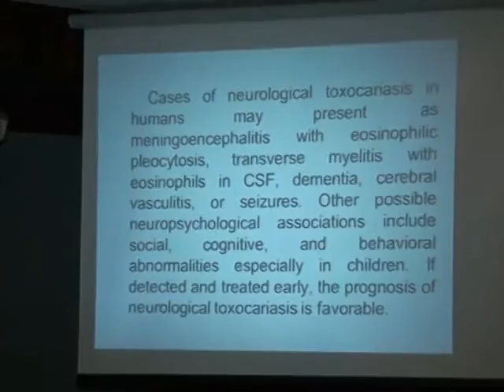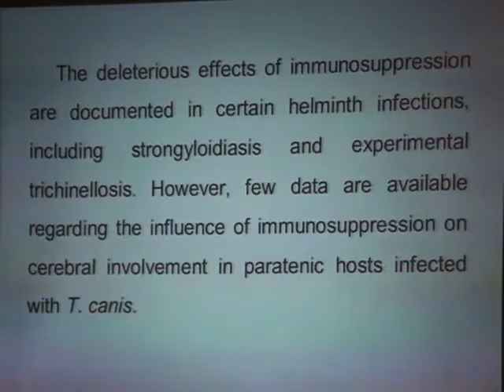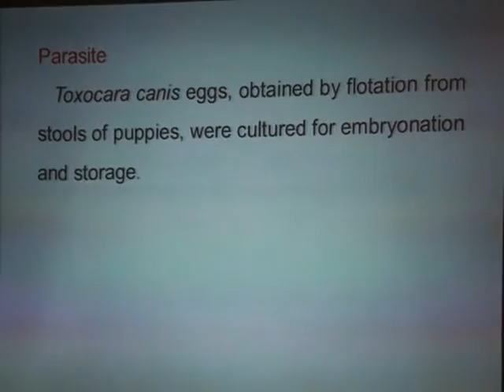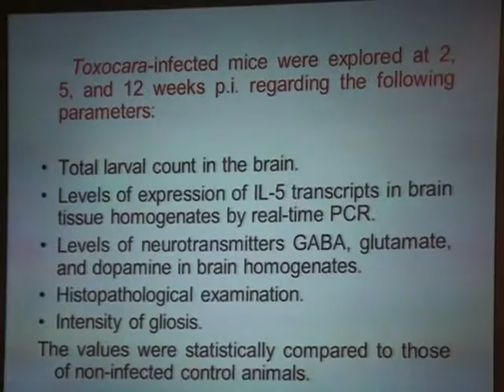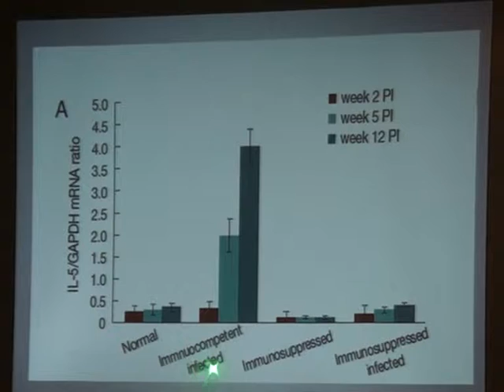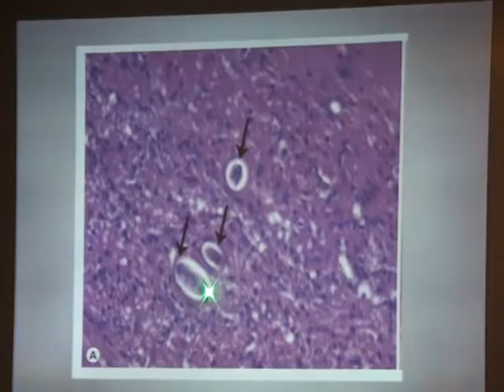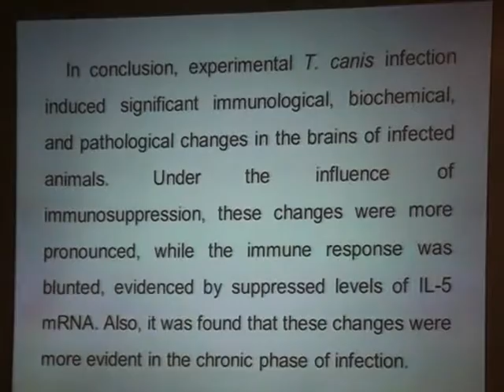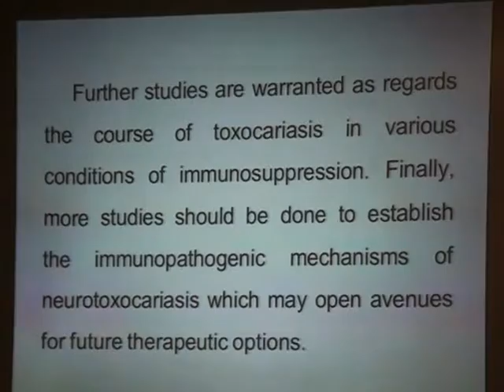Immunopathological Changes in the Brain of Immunosuppressed Mice Experimentally Infected with Toxoca